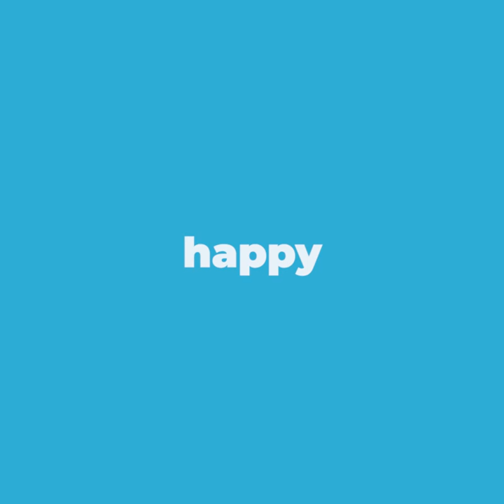Ucapan Ulang Tahun Fun88 ke-12 dari Srdan Lopicic (Pemain Persib Bandung)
Semoga Fun88 Semakin Jaya dan memajukan dunia olahraga Indonesia.